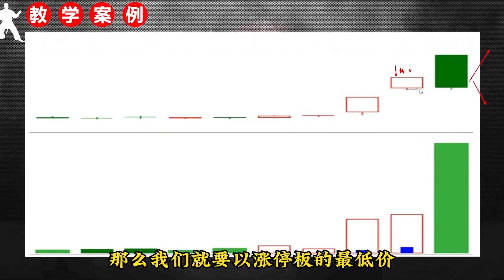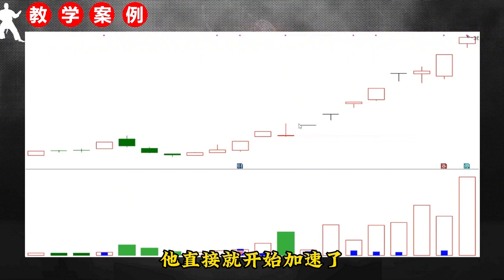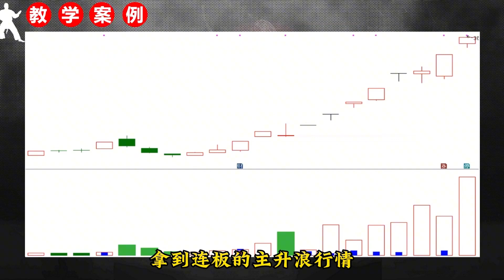涨停后出现巨量阴，前后低点重合，识别强势洗盘，捕捉连板妖股！